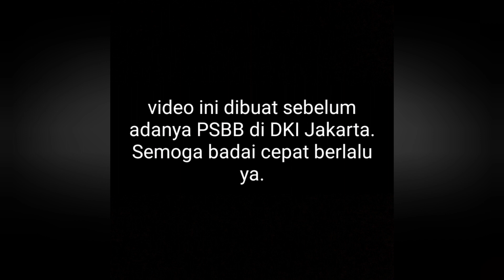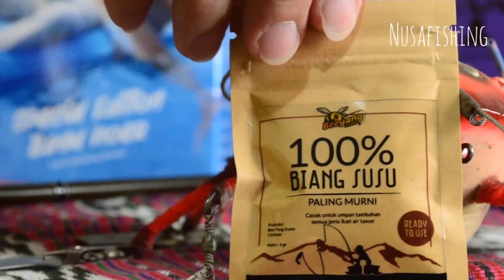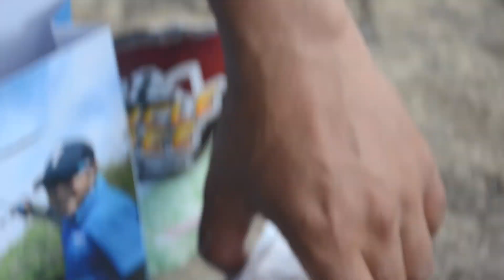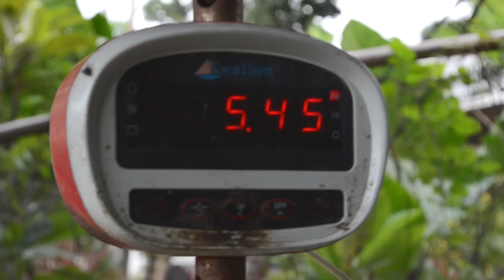Umpan Mancing Special Edition Bayunoer!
Nusantara art Indonesia salah satu produsen umpan pancing terbesar dan sudah terkenal di Indonesia, yang telah memiliki ribuan pelanggan secara luas di Indonesia dan kompeten sejak 6 tahun lalu. Produk Kami yg Best seller adalah Booster essen Getah katilayu versi dialy & premium. Selain produk itu kita juga mengeluarkan varian premium seperti ( Amis , Anyir, Manis, Fruity, Gurih ) Essen ini sudah banyak membantu para pemancing untuk menyempurnakan racikan umpan nya dan tak jarang sudah menjuarai berbagai event dari kelas teri sampai kelas kakap, seiring dengan perkembanganya. Nusantara Art sudah berkembang dan banyak berinovasi baik dari segi kemasan dan juga segmen pasar yang luas.